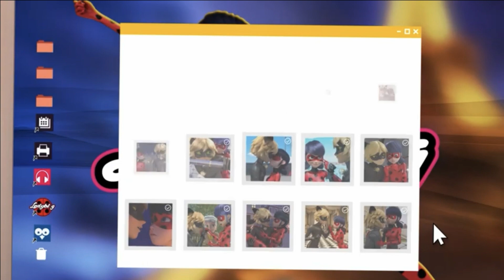GLACIATOR 2 TRAILER RELEASED 🍦Miraculous Ladybug Season 4 🐞